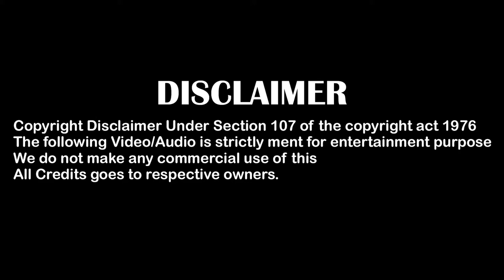Sri Lanka CRICKET - Unstoppable - Cricket Music Video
Sri Lanka Cricket - Unstoppable Music Video